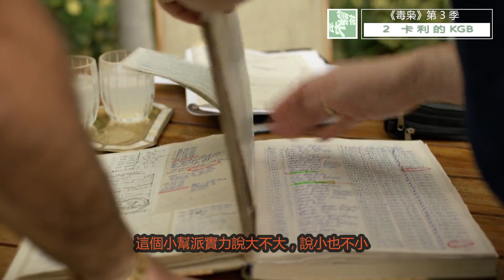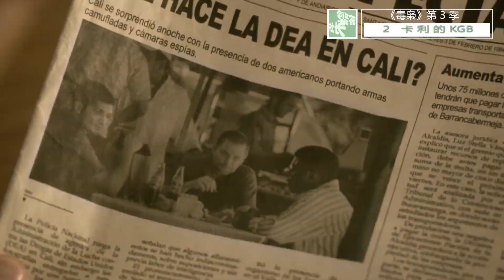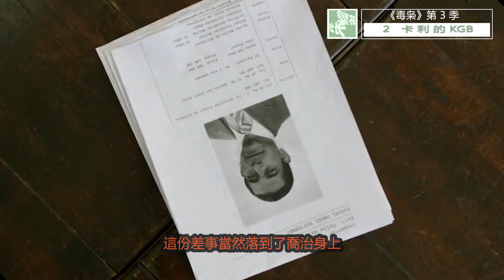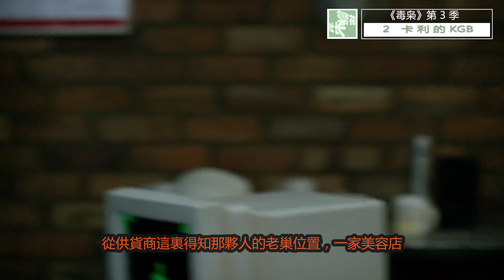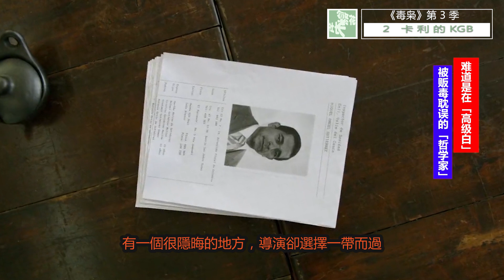毒梟Narcos第3季第二集：不一樣的毒梟，難道是高級洗白？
毒枭第三季netflix美劇解說